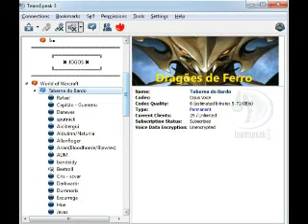Dragon sei la o que, Gozando com o pau da Blacksaba!!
Piada só isso!!